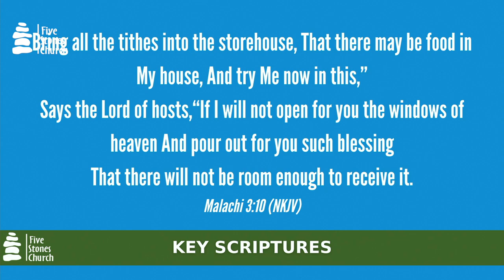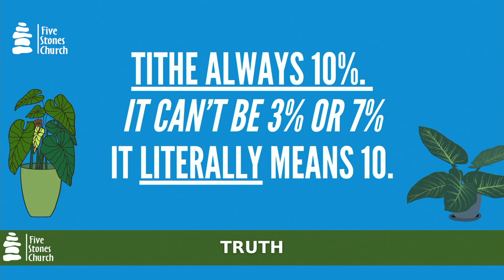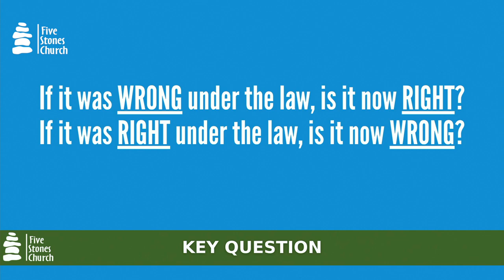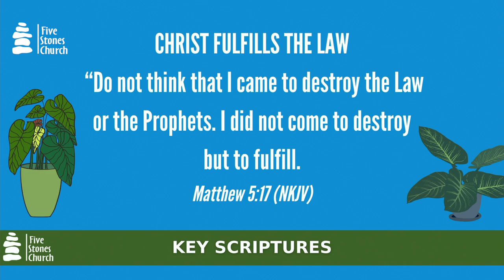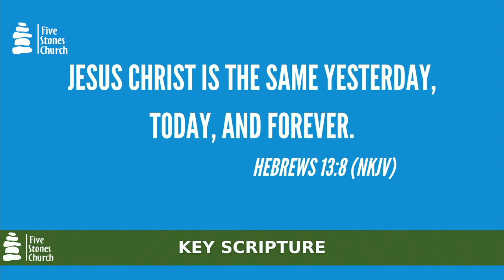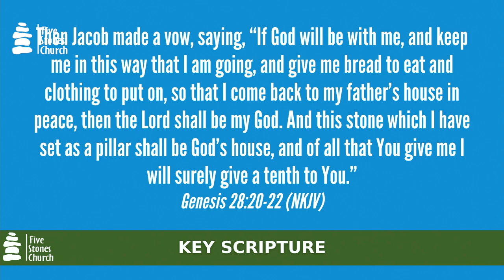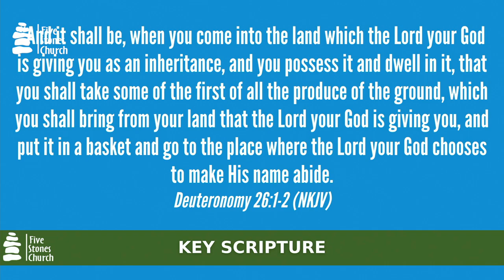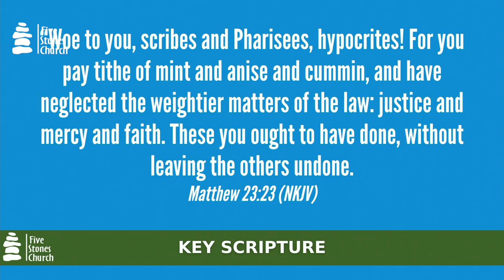Class 5 | Healthy Stewards Pass the Best Blessed Test